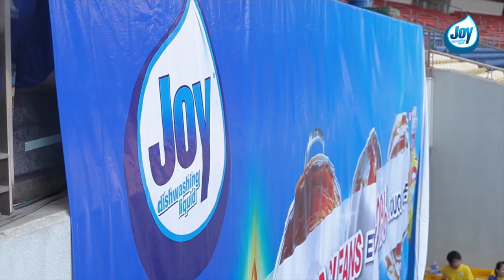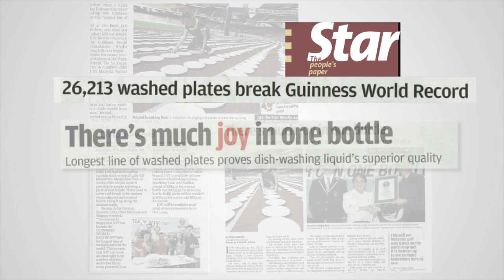P&G I Joy. Changing the Benchmark of Value